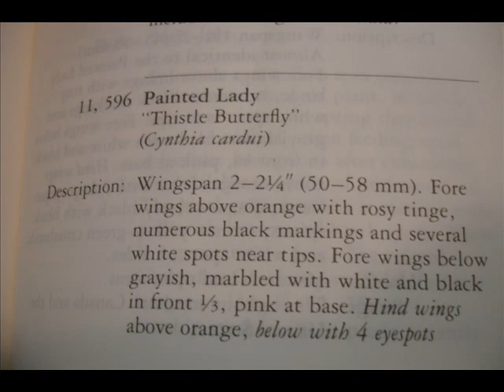How to Get Even with the Little Things Psycho attacks Innocents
He was especially hard on the little things.  Sometimes you have to grasp the fire.